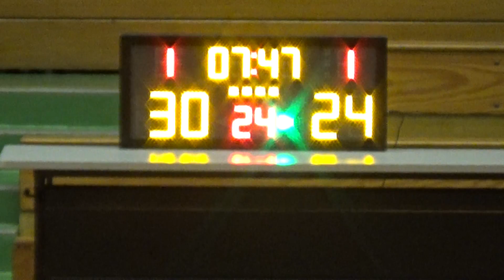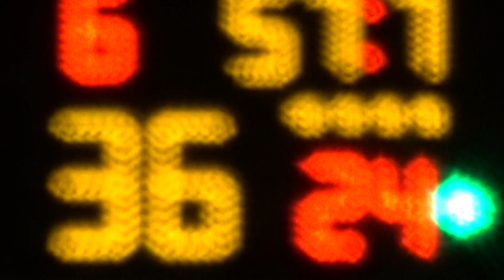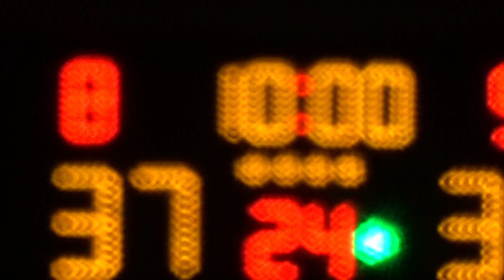20190304 BIG SHOT VS ZENITH 4th Quarter